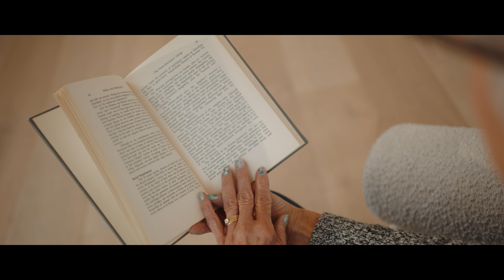James Thorup - Mother [Official Music Video]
A tribute to all the mothers out there this Mother's Day